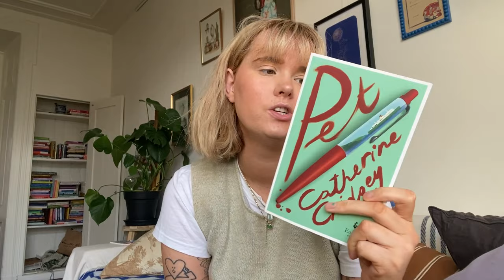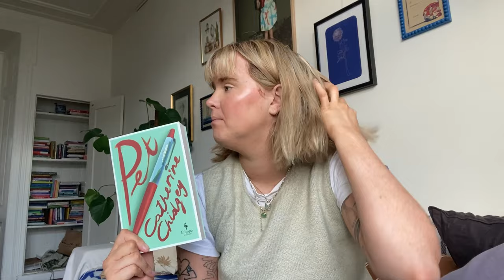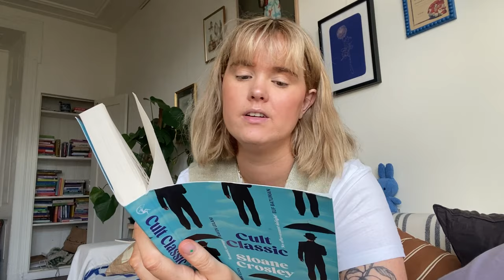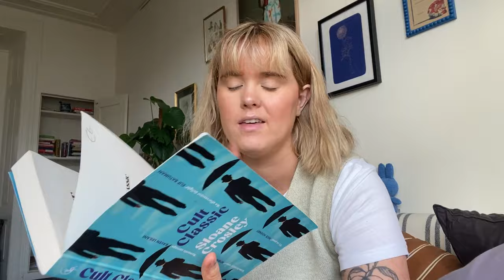Reading literary fiction and knitting baby hats | week in my life with chronic illness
Currently coming out of a really rough health period the past ten days with no reading or knitting 😞 this video is from a few weeks ago but I hope I can back to this again soon ❤️‍🩹